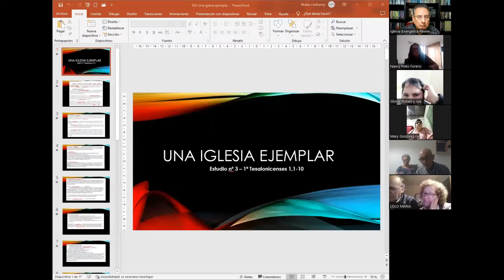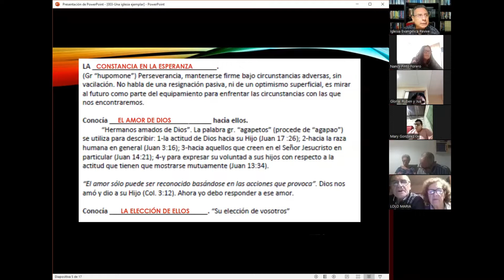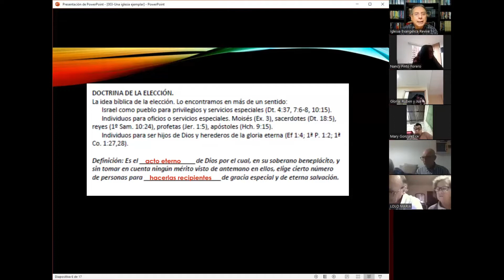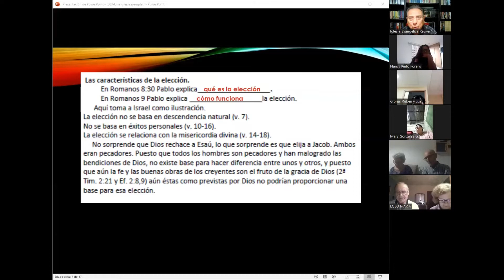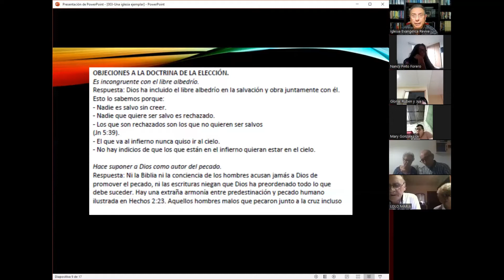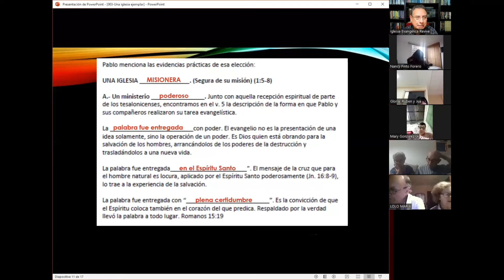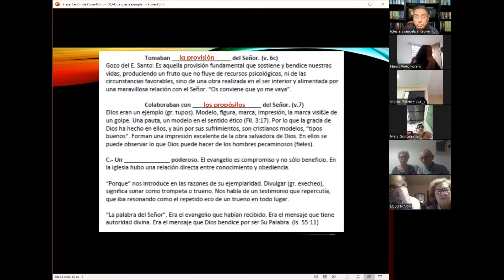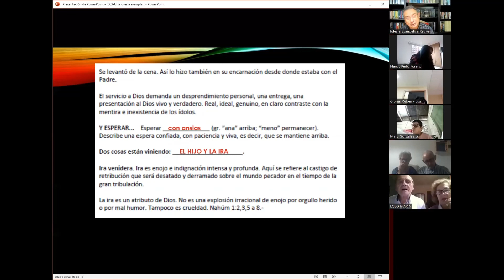Clase 4 1 Tesalonicenses Cap 1 6 8